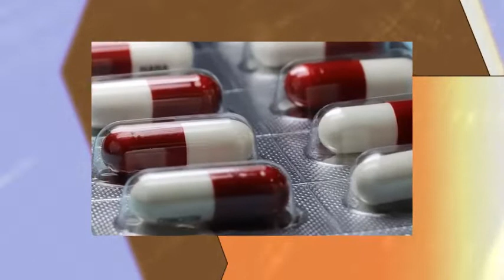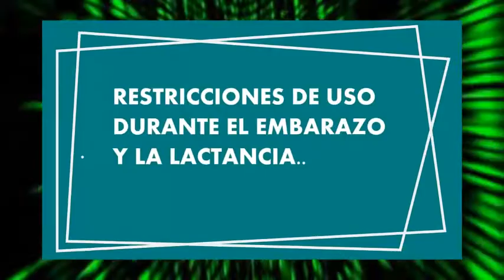IPRATROPIO asma resoplo broncoespasmo para que sirve reacciones